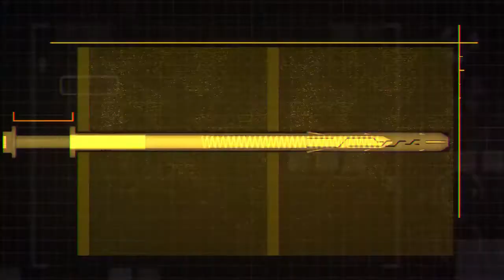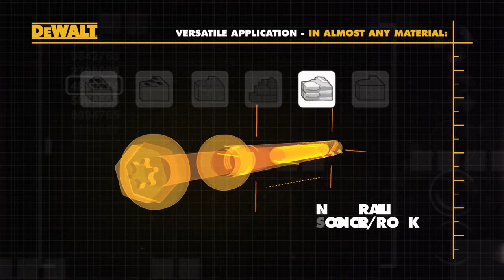DEWALT FRAMID Universal Frame Anchor - FFX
The Dewalt Framid® pro frame anchors have been designed to deliver easy installation and maximum holding power in the most extreme environments, across multiple base materials.